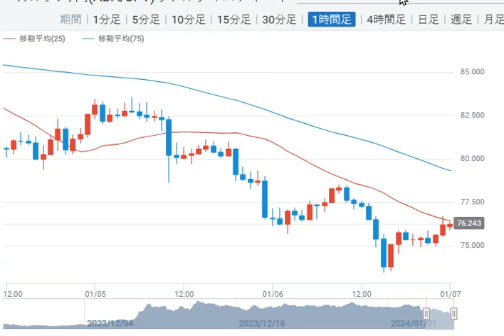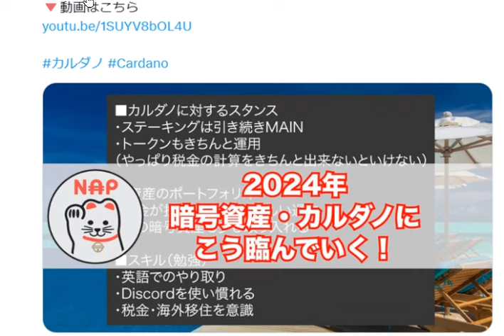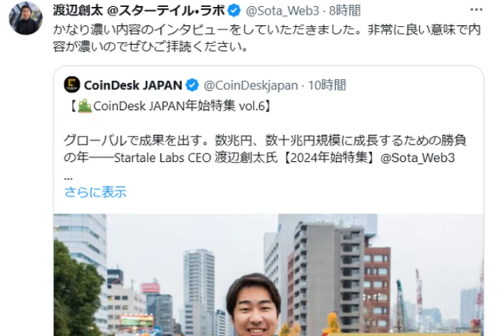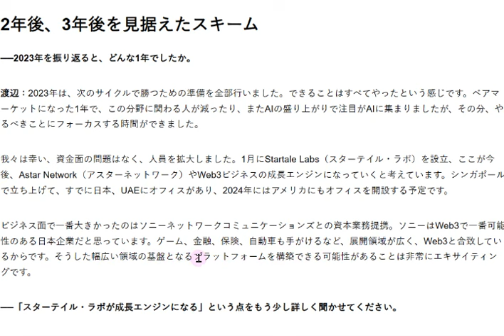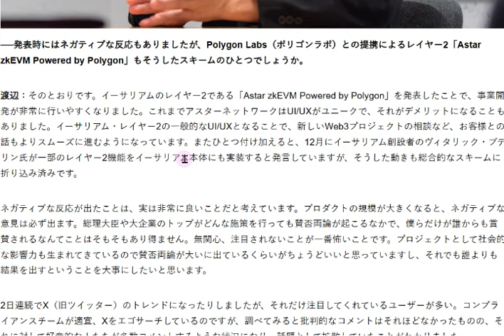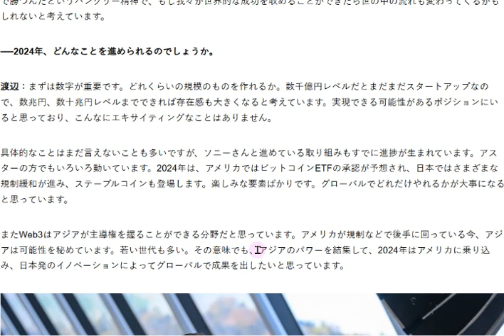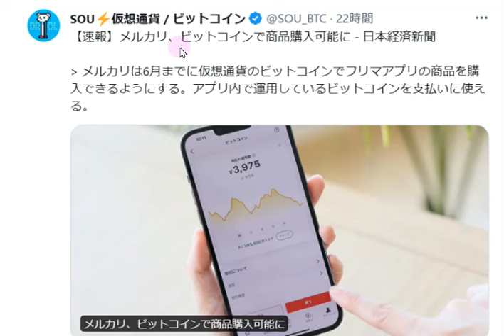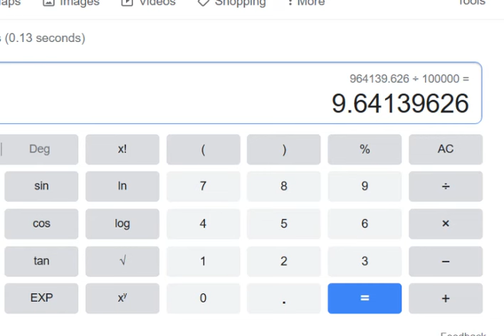【カルダノADA 10万円勝負!】20240106 第1744回 今年も日本を先導 渡辺創太さん 1,064,140円（+964.1%)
■渡辺創太さん　インタビュー　1/6

■■地震で被害を受けた皆様にお見舞い申し上げます。
■石川地震の義援金を暗号資産でも遅れます！
　▼(NEW!) ADAでもできる！石川地震支援
注：寄付先は赤い羽根共同募金の「(仮)令和６年能登半島地震への義援金」となっています。

　▼ビットタイムス　寄付に関する記事　↓1/3
▼オアシス（アスター、ビットコイン、イーサリアム、ポリゴンも可）

■1月3日はビットコインの誕生日！歴史はこちらで学べます↓1/3

■2024年　カルダノに期待される7つのこと　↓12/29

■チャールズ動画翻訳　戦わなければ支配される！　↓12/23

■カルダノ財団がペトロブラスと提携　↓12/20

■エマーゴ　teamzを共同主催!　2024 4/12-13 　↓12/14

■カルダノの分散化を流動性民主主義で理解する　coffeePoolさんブログ↓12/10

■業界の2024年予測　　12/11
　▼バイナンス　コインポスト記事

■期待のイザナミプロジェクト　フェーズ１完了↓12/7

■年内最後！ミートアップ＆懇親会12/16　↓12/4

■ビットコインは時価総額９位に上昇　BITTIMES記事↓　12/5

■カルダノADAウェブ両替可能に！　↓12/1

■自民党DAOハッカソン　前回11/22の記事　↓11/29

■チャールズAMA YUTAさん編集記事　↓11/28

■カルダノは機関投資家による採用の波に乗る態勢を整えています! ↓11/2

■ワイオミング州での戦い　ステーブルトークンはイーサリアムか？↓10/22